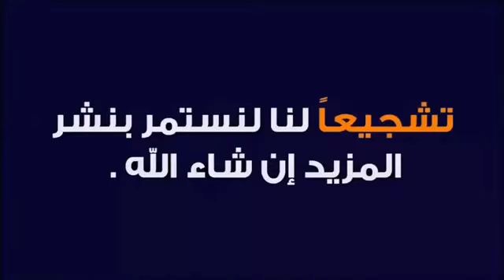اهداف الاهلي المصري وفيوتشر في الدوري المصري اليوم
ملخص مباراه الاهلي وفيوتشر 🔥